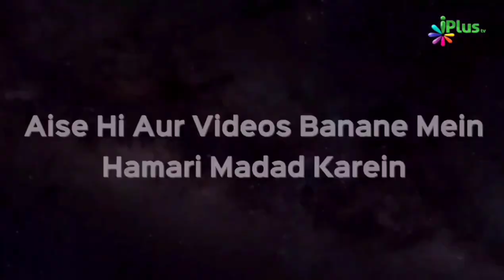Bachchon Ki Taaleem Par Yeh Gehri Nazarl Rakhein | Shaikh Hashim Daryabadi | iPlus TV